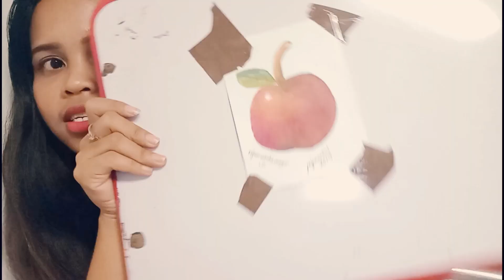HOW TO USED WATERCOLOR PROPERLYxTikTok MerchGiveAway?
Miss me?
This is guys..

Keep on supporting me...

Fb account: rejean Valentin aungon